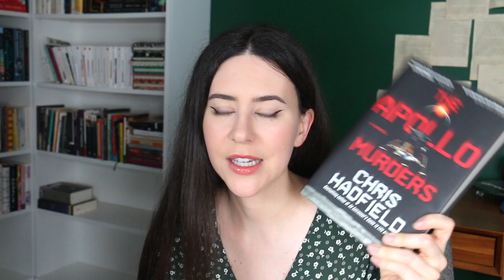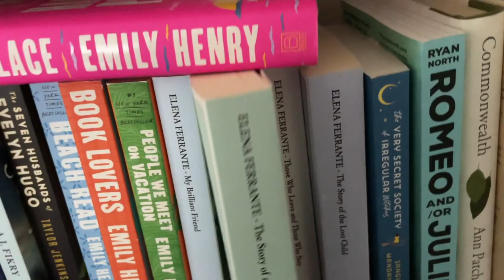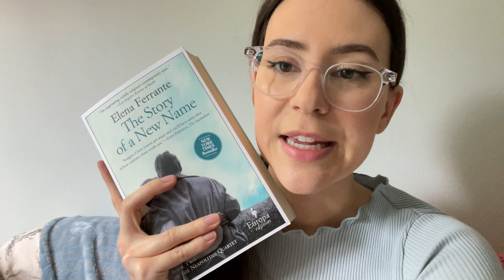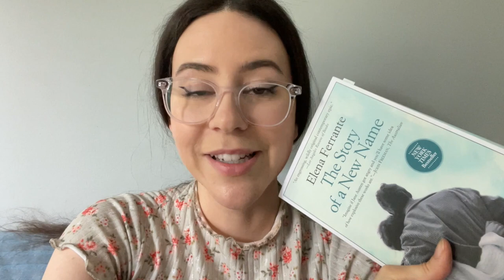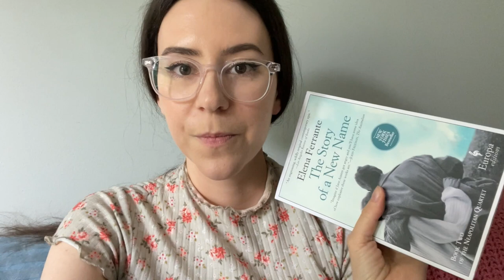Might have started too many books... || Reading Vlog 2023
Hey Booktube, time for a new cozy reading vlog! I apparently decided to read 4 books at the same time but it didn't end up too badly. Lots of kitten content since the outside air is still unbreathable :/

Mama Cat: Perséphone (Pear). Took her in while pregnant due to a neighbour neglecting her. All black. Has thumbs. Pretty sure she's a dove.
1: Charlie aka sweet baby. All black with no thumbs. He thinks he's spiderman and climbs in the window screens. His favorite snack is wtv book I'm currently reading.
2: Clawdia (Nibbles). Black and white with a beauty mark. She has thumbs... wouldn't surprise me if she stole them. She's pure chaos but she purrs and cuddles me so it's fine.
3: Harry Houdini (Chunky). Black with a white patch on his chest. Has thumbs. If it's eatable, he will try to eat it. Unless it's dry food. He's high maintenance and only wants wet food. He's a cuddle bug. I can't even go to the bathroom alone.